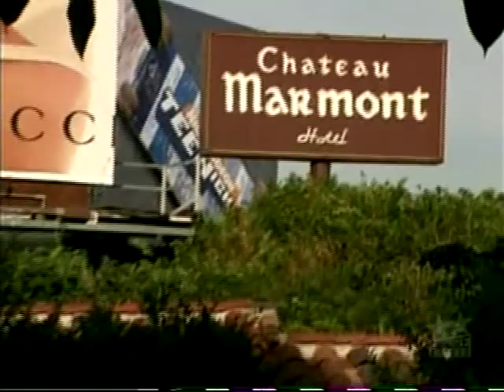Sandra Oh - Keith Morrison - interview part 1/3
I'm not sure about the exact year, but has to be something around 2001/2002